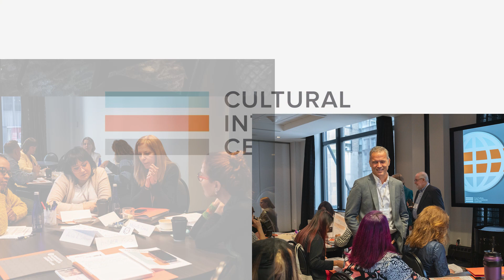2024 CQ Global Summit Recap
Take a look back at the 2024 CQ Global Summit in Chicago (USA).  The week was filled with meaningful connections, valuable insights, and inspiring conversations with CQ leaders and peers from various fields. We are grateful to everyone coming to learn and grow together